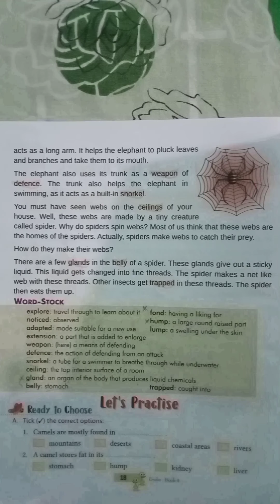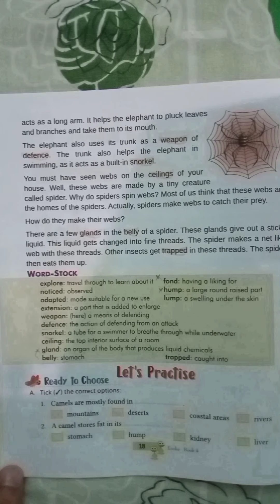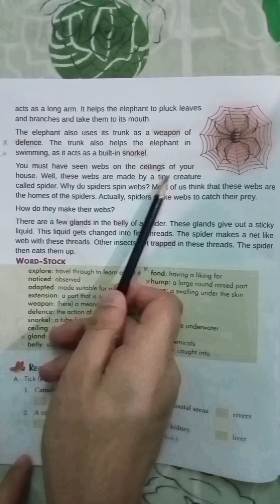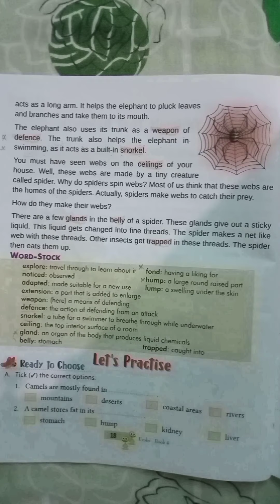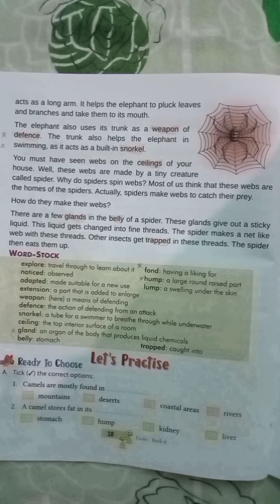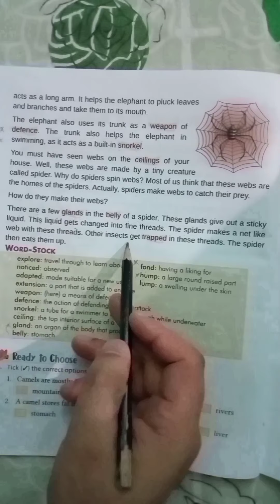Class4:Evoke;Ch-3 "Animals that Astonish"( PART-3)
PART-3 of the chapter